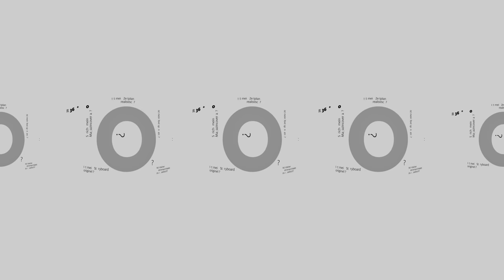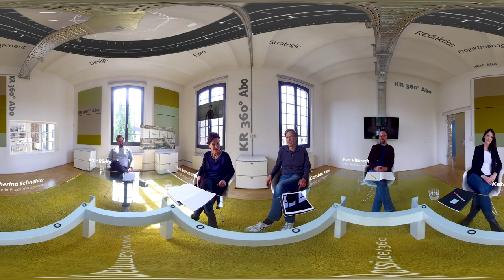Kammann Rossi – KR 360 Grad Abo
Worum geht es: Wenn Sie eine Agentur wirklich kennenlernen wollen, sollten Sie sie nicht pitchen lassen, sondern mit ihr arbeiten. Deshalb bieten wir in unserem 360 Grad Abo die Möglichkeit, 3 Monate lang probeweise mit unseren Teamleitern und Geschäftsführern zu arbeiten.